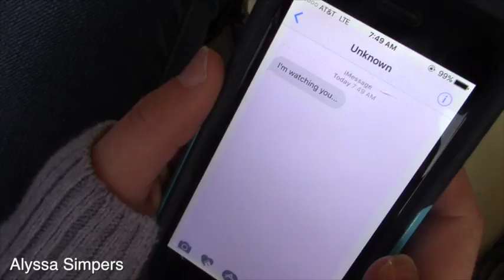Alyssa Simpers-Trailer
The challenge of making  a trailer is not giving away to much action to where they now what is going to happen next. Editing this was only challenging when trying to get it in the time frame. If i had to do this again I would fix the dialogue and add more of it.